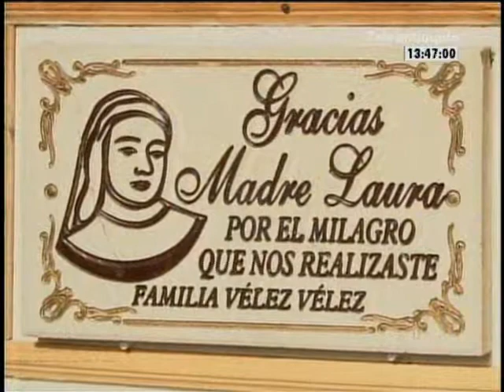Junto a una mexicana y a un grupo de mártires de Italia será canonizada la madre Laura Montoya.